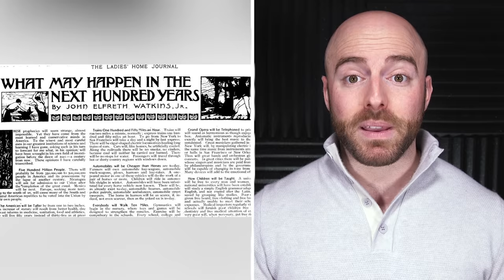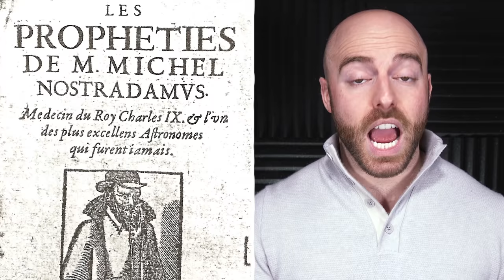10 Psychics Who Actually Predicted Future Events